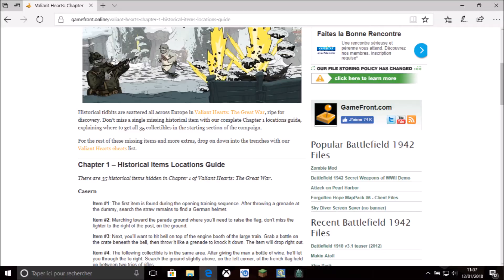valiant hearts#3 (soldats inconnus)